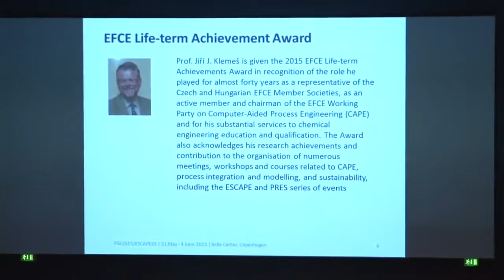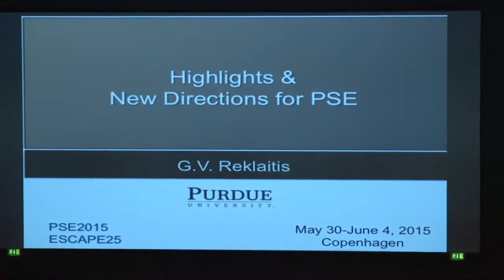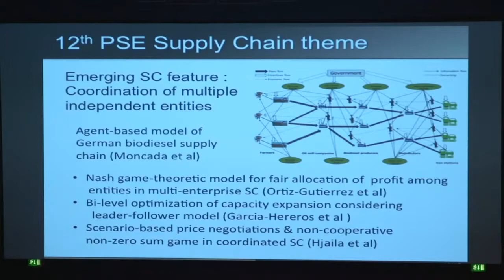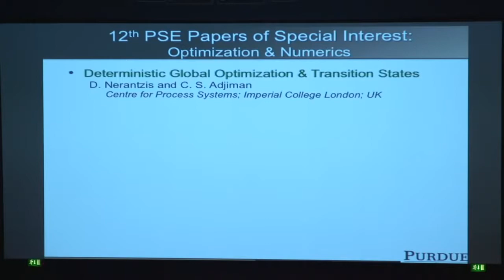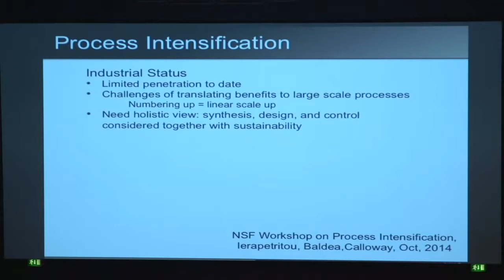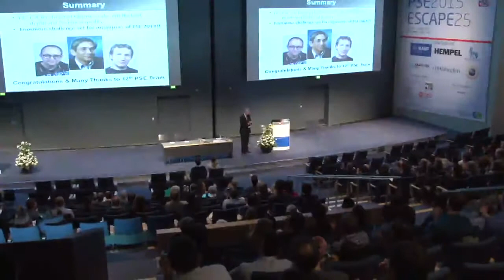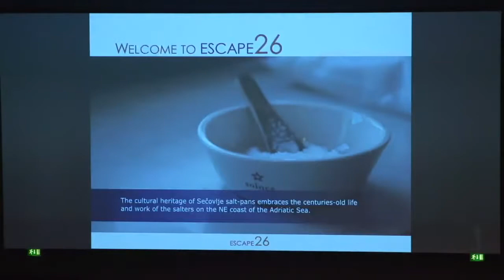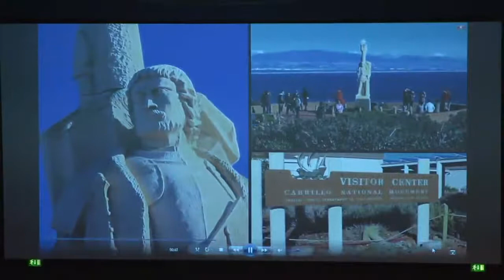New Directions for PSE (Prof. Reklaitis Plenary) + Closing session